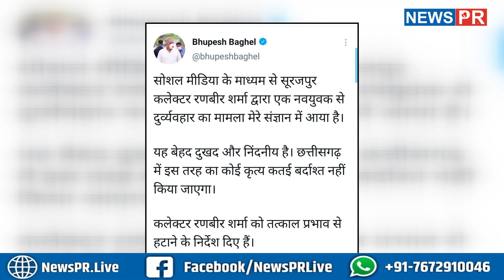थप्पड़ मारने,फोन तोड़ने वाले डीएम पर एक्शन, सीएम बघेल ने तत्काल प्रभाव से हटाया | NEWS PR